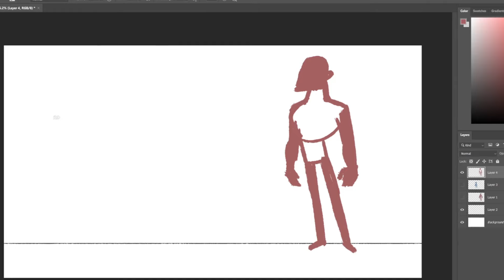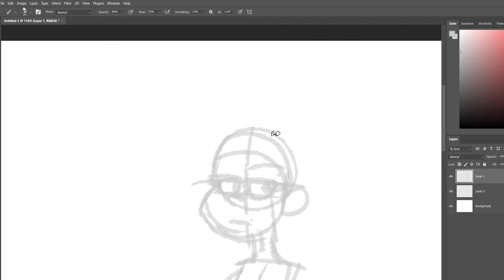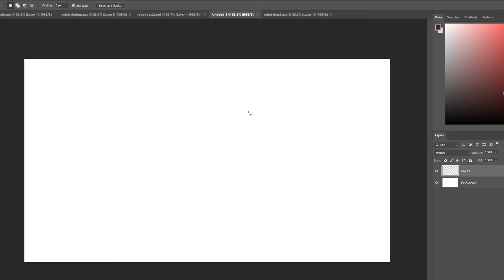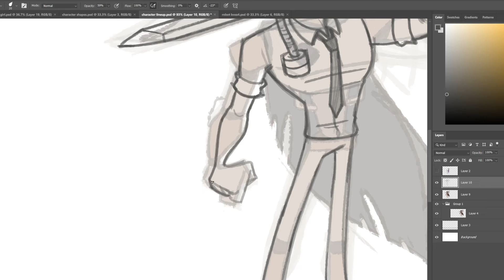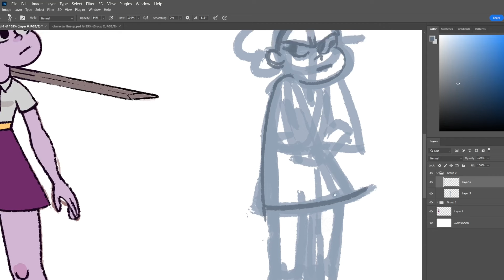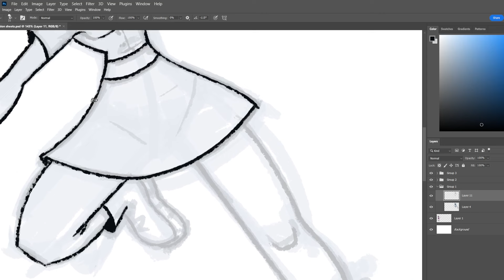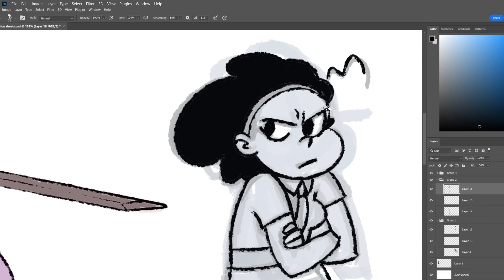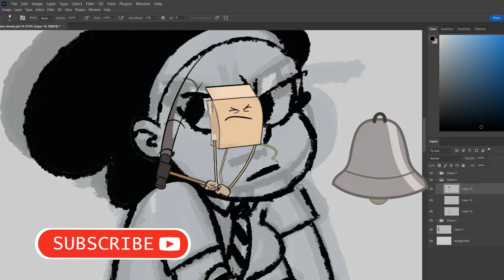Character Design For Animation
Hello! I'm designing some stuff today. So buckle up, and get ready to watch me drivel on for 15 minutes.